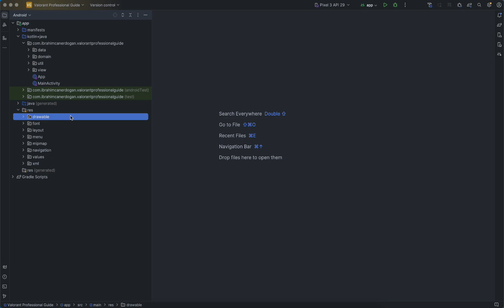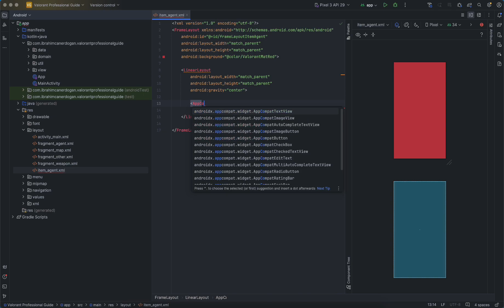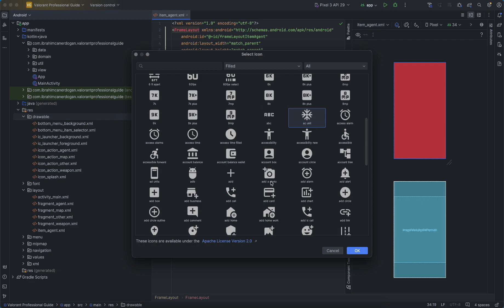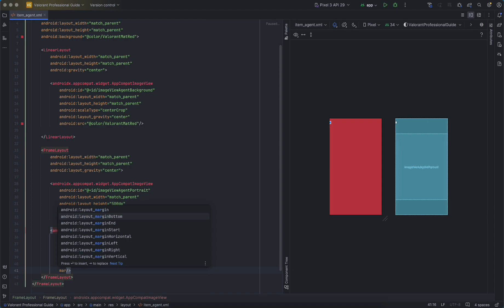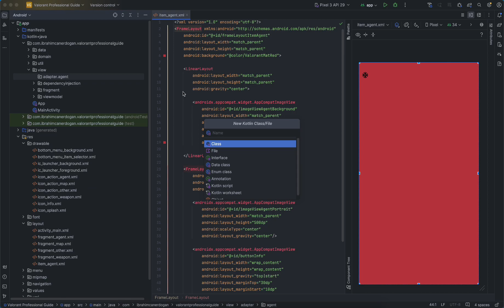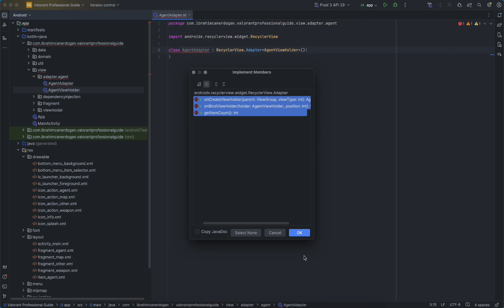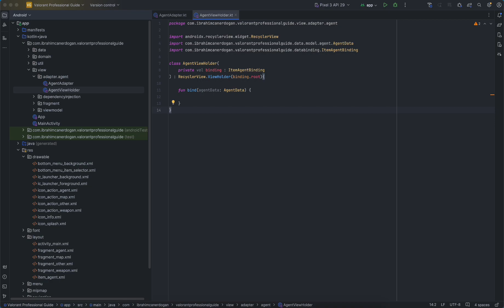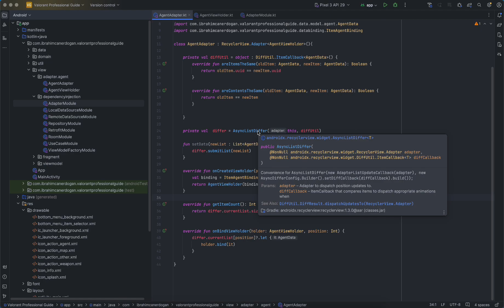🔸 Agent - Diff Util Adapter & HILT Module | Valorant Guide Android App #17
Merhaba, bu seride Android üzerinde Kotlin ile Valorant oyunu ilgili bilgileri profesyonel olarak kullanıcıyla buluşturmayı amaçlayan uygulama geliştiriyoruz.

Teşekkür ederim